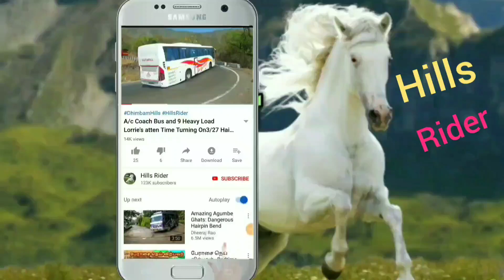TN Govt Bus And KSRTC Bus Different Style Turning On Hairpin bend At Kumuly Hills